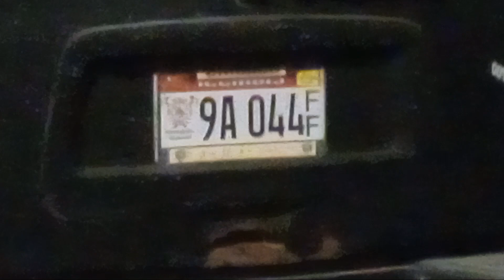A44 at drop off wow!! 9 on side